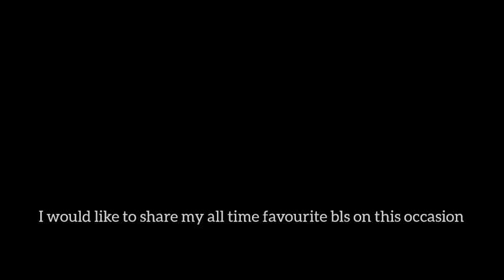This is my BL JOURNEY!!!!! 😎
Hi friends, this is a small video about how I entered into bl shows. Hope you guys like this video 💓

Musician: @iksonmusic